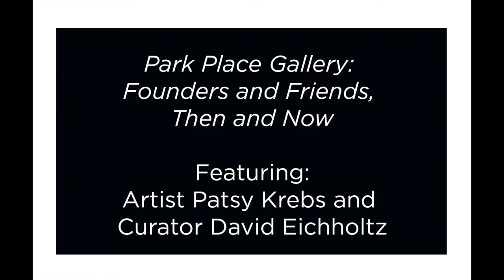Park Place Gallery Discussion with Patsy Krebs and David Eichholtz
Park Place Gallery: Founders and Friends, Then and Now
Gallery Talk with Artist Patsy Krebs and Curator David Eichholtz
Saturday, February 4, 2017 3:00 - 4:00 PM